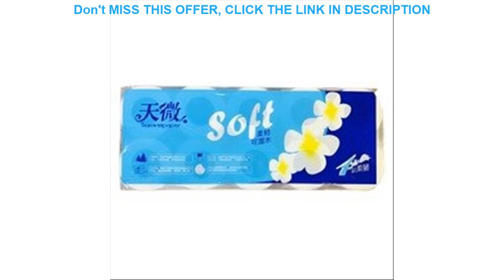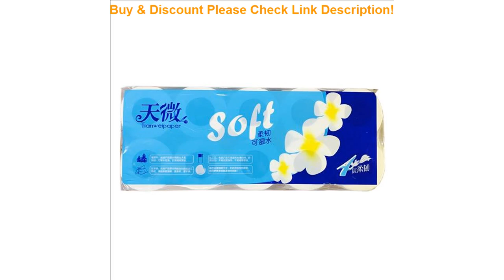Top Toilet paper Household 10 rolls of domestic coreless roll toilet paper high quality domestic co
Toilet paper Household 10 rolls of domestic coreless roll toilet paper high quality domestic coreless thickened toilet paper

Related Video With Toilet paper Household 10 rolls of domestic coreless roll toilet paper high quality domestic coreless thickened toilet paper

BEACUIR Tooth Whitening Mousse Cleaning Toothpaste Remove Plaque Stains Oral Odor Fresh breath Bright Teeth Dental Tool 60g =
LILIA Quick Whitening & Moisturizer Fade Melanin Melasma Cream Ageless Skinfood Pink Tender Skin Care Cherry Pinkish Cream =
Dropship Back Hair Removal Trimmer Manual Foldable Back Hair Shaving Machine With Blade For Man Long Handle Removal Razors =
The Ordinary Retinoid 2% Vitamin A Derivative Anti-aging Serum Reduce Fine Lines Dullness Melanin Brighten Skin Tone Facial Care =
Diamond Microdermabrasion 9 Tips 3 Wands Cotton Filter Dermabrasion Tip for Facial Skin Peeling Blackhead Remover Face Care =